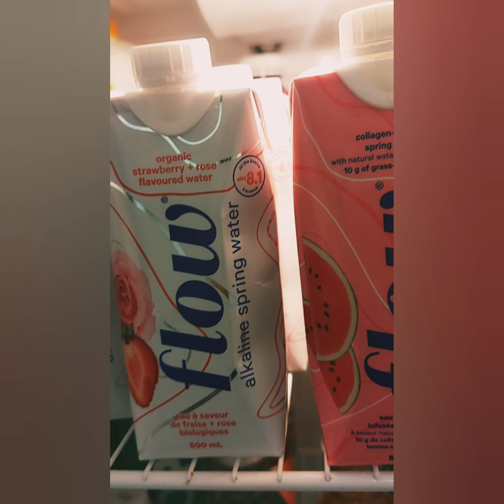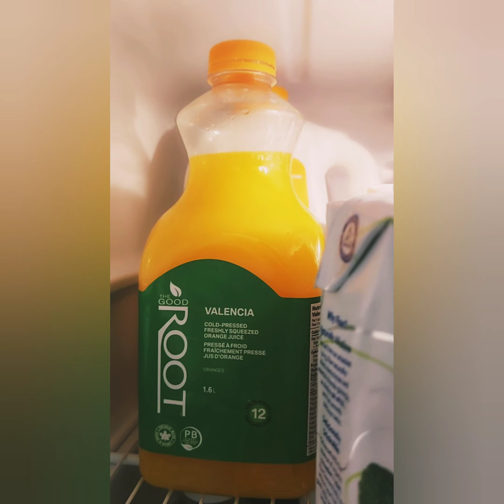my first vlog /juice cleanse weightloss/day 1